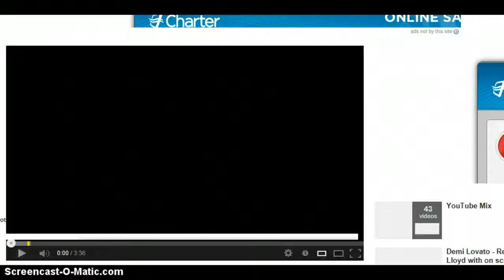Gaming wit Mishka! :3